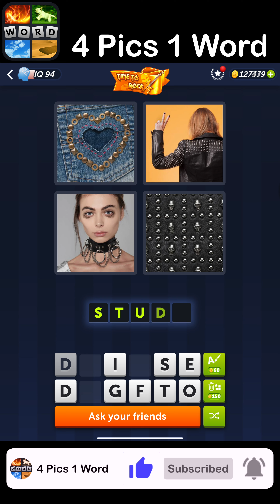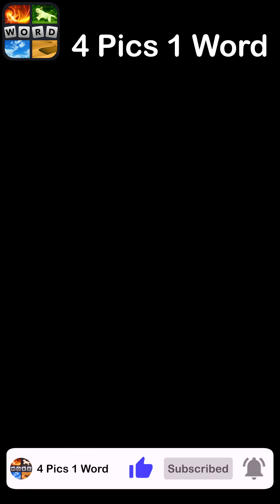4 Pics 1 Word - Time to Rock - 07 August 2023 - Answer Daily Puzzle + Bonus Puzzle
4 Pics 1 Word Answers Daily Puzzle + Bonus Puzzle Time to Rock August 2023